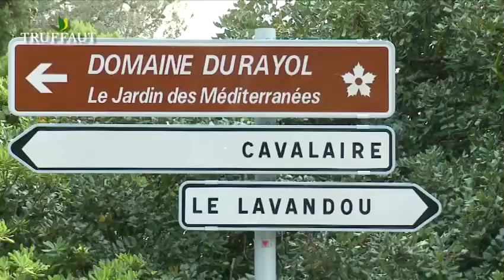Visite du Domaine du Rayol - partie 2 - Truffaut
Australie, Nouvelle-Zélande, Iles Canaries, Asie subtropicale, Afrique du Sud, Amérique aride ... Embarquez immédiatement pour un tour du monde des jardins méditerranéens au Domaine du Rayol, un jardin remarquable situé tout près du Lavandou.